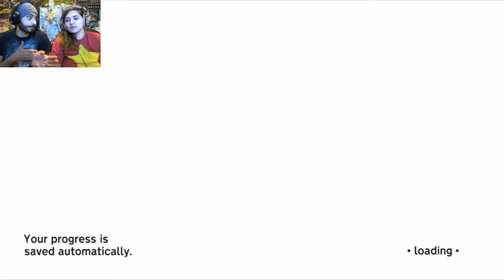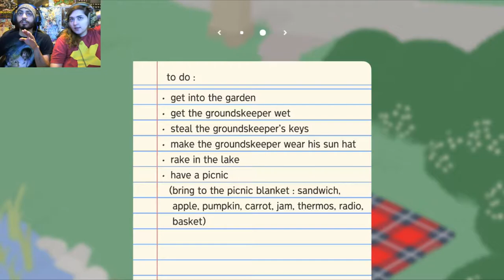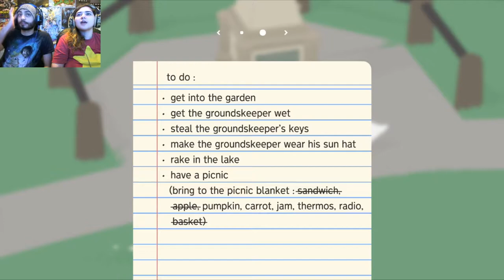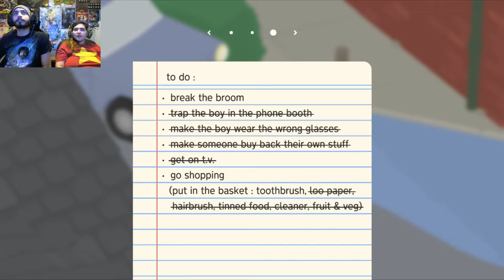HONK HONK! HONK HONK! (Untitled Goose Game: Episode 1)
DO YOU LIKE GAMES THAT GIVE YOU TASKS THAT YOU HAVE TO COMPLETE WHILE BEING A SLIGHT JERK TO NPC'S??? YES? THEN YOU SHOULD PLAY THIS GAME

(Two player now available :D)